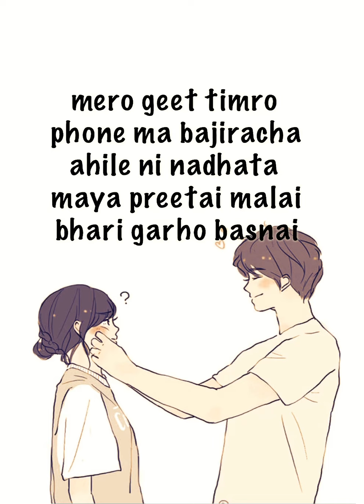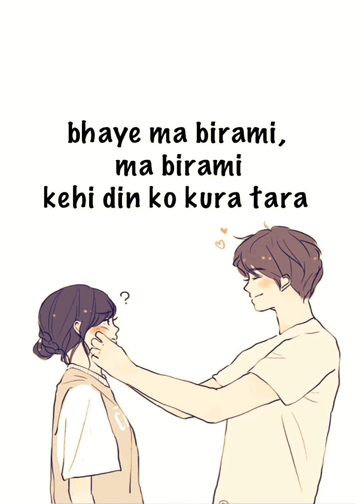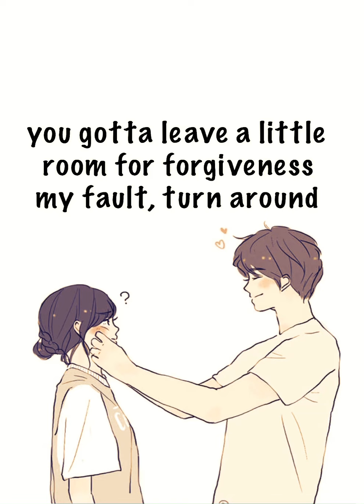Sushant kc - Fakauna ma lyrics video (Slowed + Reverb)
Fakauna ma by Sushant kc new song slowed n reverb version with lyrics

Official video